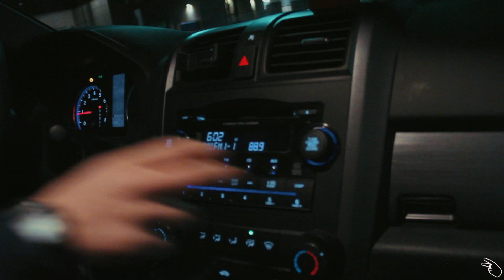Week Four: Part one - The Most Beautiful City I Have Ever Visited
Here is my week four! It's a little late, but here at last. I'm currently in the middle of university finals, but the videos must come out! In this video, we travel to the beautiful city of San Diego. There will be two parts this week because we did so much!